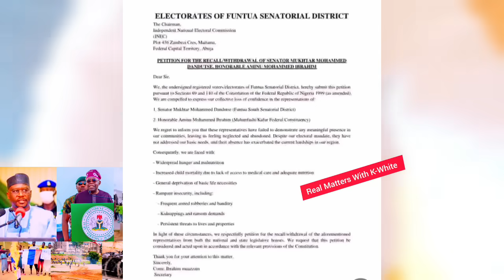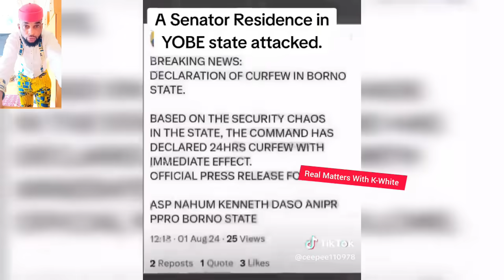Protesters Storm Senators Houses, Demand For Them